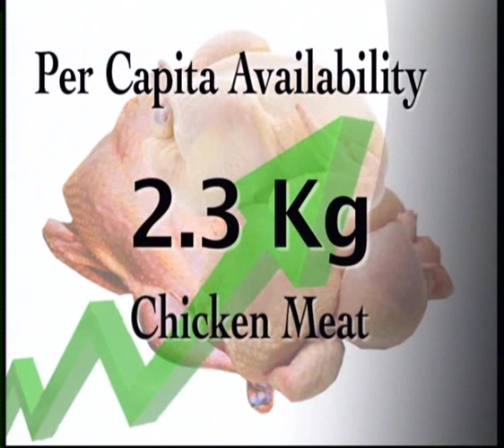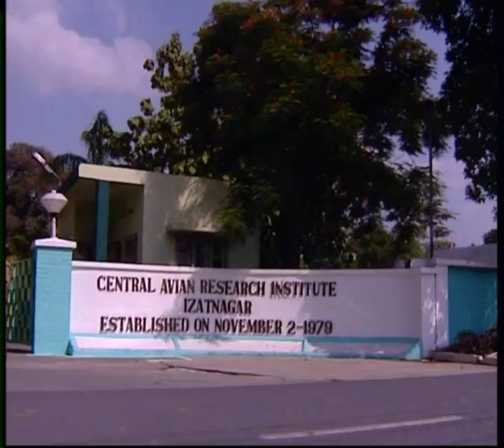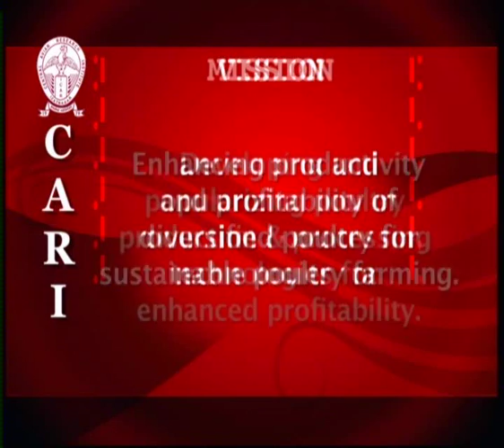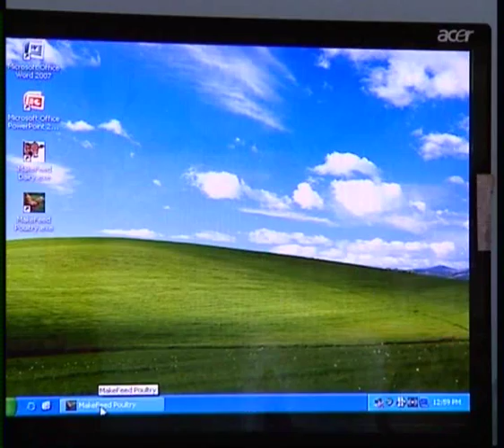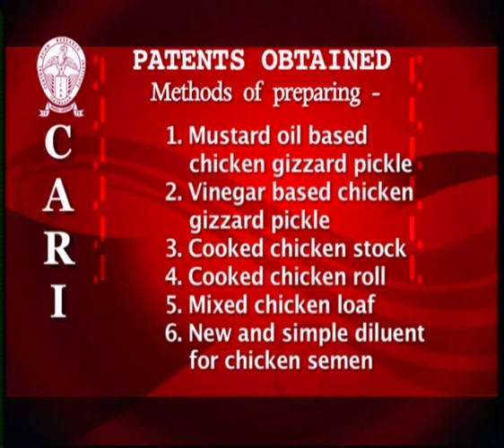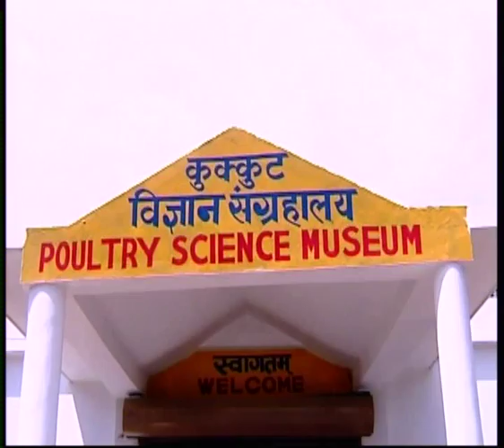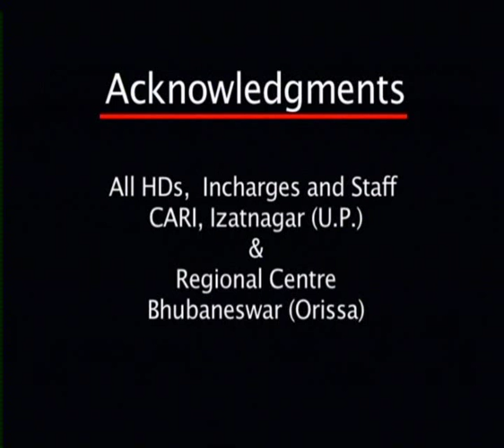Poultry Passion a film by Central Avian Research Institute, Izatnagar